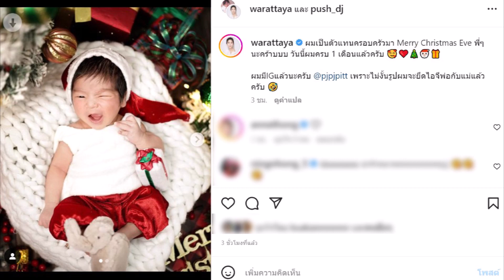น้องพีร์เจ ลูกชาย จุ๋ย - พุฒ วัย 1 เดือน